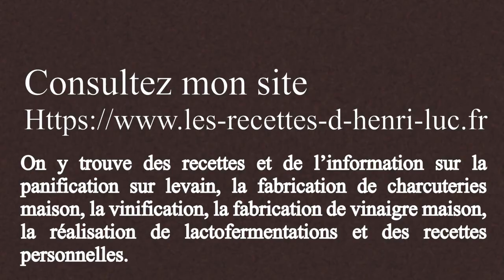Make your own Sourdough Starter -- Day 8 / Confection d'un levain-chef -- jour 8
↓ ↓ ↓ PLUS D'INFO  / MORE INFO ↓ ↓ ↓
👉 LECTURES SUGGÉRÉES / SUGGESTED READINGS:

Comme je le mentionne dans le vidéo, voici de nouveau le lien vers la page de mon site présentant mon équipement de boulangerie / As I mention in the video, here is again the link to the page of my site presenting my bakery equipment